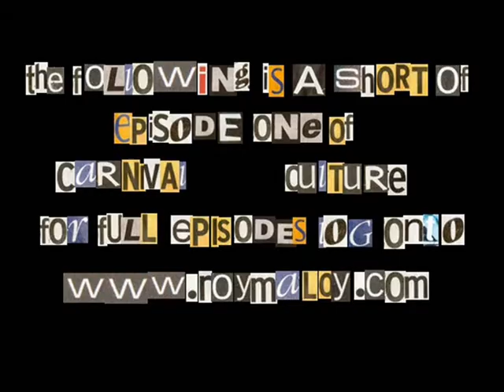King of the Parade - Street Parade With Stilt Walker - Sunshine Brimbank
As Roy Maloy begins a new year and season he is crowned King of the Sunshine/Brimbank Festival when Irish O'Reilly finds him once more.